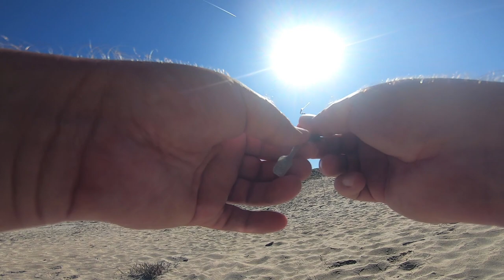Striper/Surfperch on 2 oz Kastmaster + BAT RAY FIGHT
Even the Surfperch where going for my 2 oz Kastmaster... a first for me with the 2 ounce size. I also snagged a couple of Bat Rays... long fights, both released. I also tried a 2 inch swimbait in the surf... first time trying it. Filmed: 09/12/2019 in Monterey County, CA.

New Gear:
Reel - Penn Spinfisher VI 4500BLS (bail-less)
Acme Kastmaster (Chrome/Blue) with Bucktail Hook (2 ounce)

- Striper/Plug Setup:

Rod - Penn Battalion Surf Spinning Rod (BATSF1220S90)
Lure - Lucky Craft Fishing Lure CIF Flash Minnow 110 California Inshore Fishing
Lure - Daiwa Salt Pro Minnow Floating
Lure - Pucci Bucktail Flash Striper Jig, 1 oz (PFJ1WWW)
Lure: Acme Kastmaster Lure with Bucktail Hook (2 ounce)
Fast Snaps - Sea Striker FSM-10-PK (Medium)
Main Line is 30 pound Trilene Professional Grade Braid

- Surfperch Setup:

Reel - Penn Battle II 3000
Main Line is 20lb Piscifun Braid
Leader is 15lb P-Line Floroclear Clear
2oz River Weight (Disc Weight)
Size 4 Gamakatsu Octopus Circle hooks (208408) or Size 2 baitholder hooks, brand/type varies. If I use Gulp Sandworms I use Gamakatsu Worm Hooks, size 2 (01109) or Rebarb Hooks.

Main Camera - GoPro HERO7 Black
2nd Camera - GoPro HERO5 Black
With:
GoPro Chest Mount Harness
Samsung 256GB EVO Plus
Samsung 128GB MicroSD EVO
GoPro Dual Battery Charger + Extra Batteries
GoPro Pro 3.5mm Mic Adapter for HERO7 Black/HERO6 Black/HERO5 Black
Lapel Mic
Wind Muffs
AmazonBasics 60-Inch Lightweight Tripod with Bag
GoPro Tripod + Mounts
Smatree Selfie Stick with Tripod Stand
ULANZI V2 Multifunctional Vlogging Case
Emiral Microphone MIC-07 Pro

Video Editor - Adobe Premiere Elements 2018 & CyberLink PowerDirector 17
Photo Editor - CyberLink PhotoDirector 10